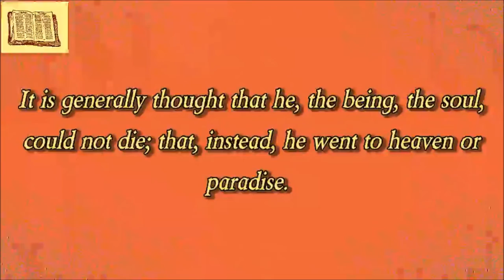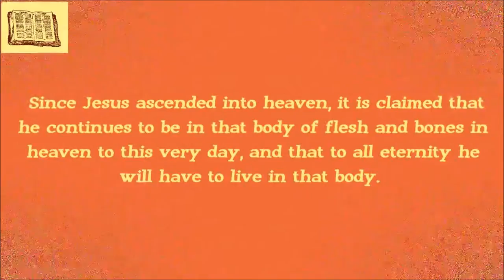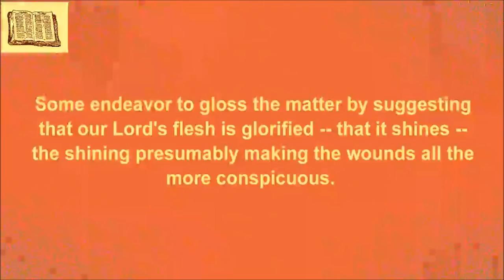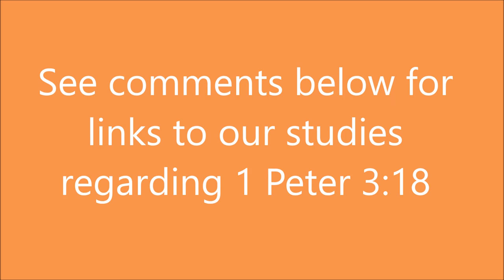Jesus Died a Human Being Raised a Spirit Being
Did Jesus actually sacrifice his body of flesh for our sins? Is Jesus now still with the terrestrial, fleshly bodily glory, a little lower than the angels?

For links to more studies related 1 Peter 3:18: